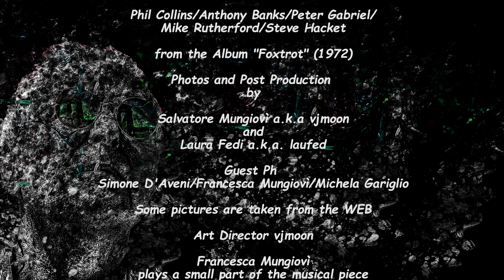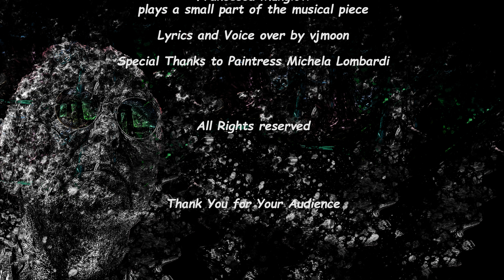Genesis "Watcher of the Skies"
Watcher of the skies watcher of all
His is a world alone no world is his own,
He whom life can no longer surprise,
Raising his eyes beholds a planet unknown

Osservatore dei cieli osservatore di tutto
Il suo è un mondo da solo nessun mondo è suo
Colui che la vita non può più sorprendere
Alzando i suoi occhi vede un mondo sconosciuto

I’m the watcher of the skies
and I’m watching you...yes you
with my paranoid eyes.
Is there something you want from me?
well! you will have a  surprise
From me now...now...now...
...but it will not be heaven
so while it’s ringing the bell
we will run together to hell

Io sono l'Osservatore dei Cieli
e sto osservando te...si te
con i miei occhi paranoici.
C'è qualcosa che vuoi da me?
Bene! Avrai una sorpresa
da me ora...ora...ora...
...ma non sarà il paradiso
e mentre sentiremo i rintocchi della campana
noi correremo insieme verso l'inferno...